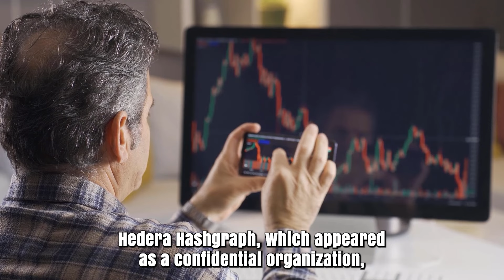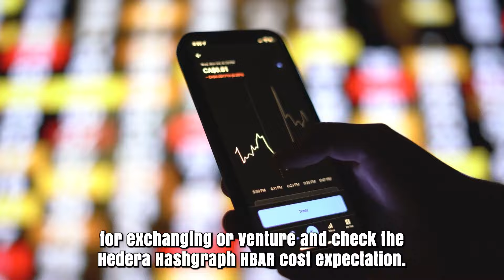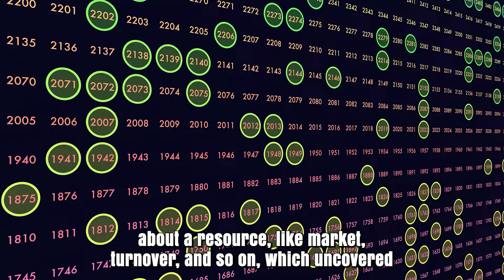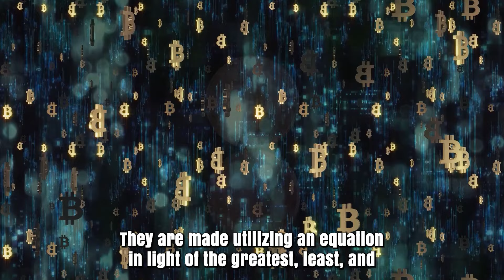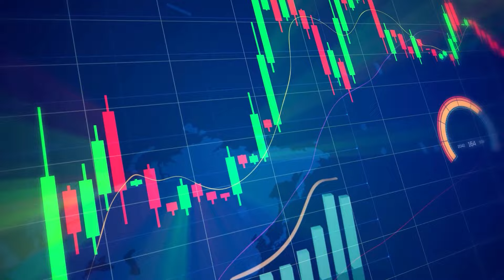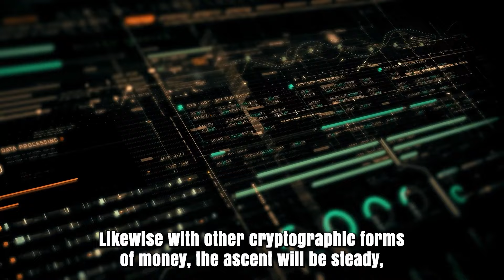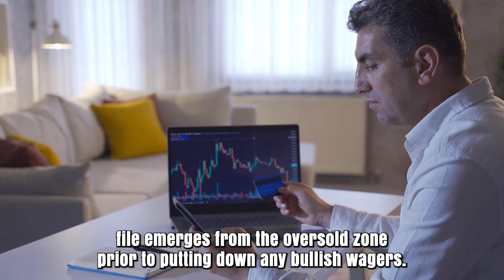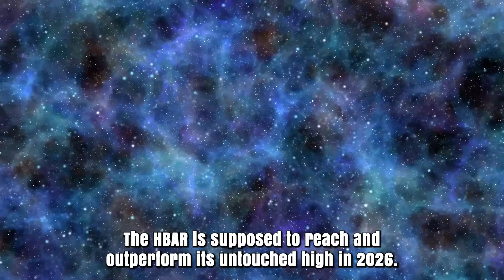HBAR PRICE WILL X9000 ONCE THIS HAPPENS?? - HEDERA HASHGRAPH LATEST PRICE PREDICTION & NEWS